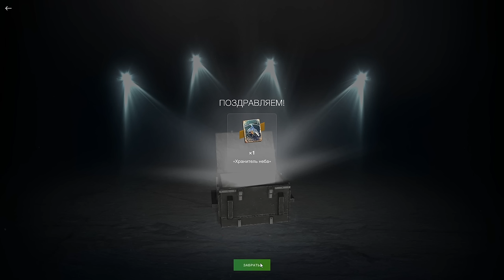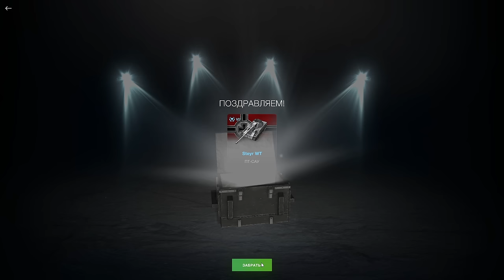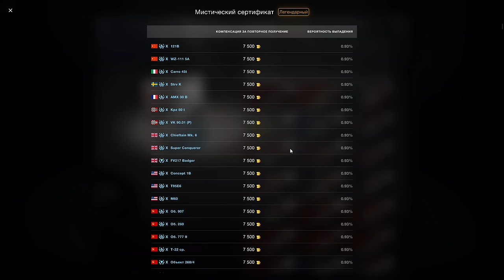💥УБИЛ НЕРВЫ В ХЛАМ!💥ВСЕ 51 прокрут на 70'000 золота💥Рулетка "Бомбически" в WoT Blitz 2024 | WOT-GSN